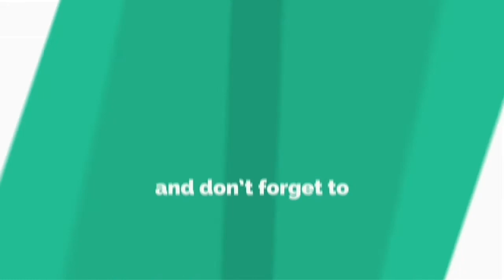Legendary Big Fish Ophthalmosaurus - Fishing Strike - HD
Jangan lupa

Kalian tidak akan ketinggalan setiap video yang sudah saya upload,dan pastikan pencet tombol bell